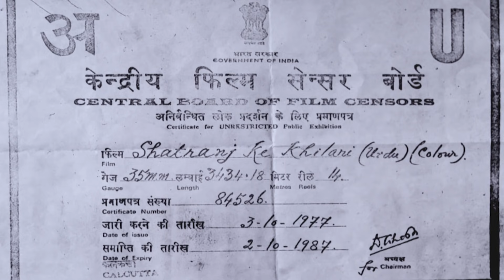Shatranj Ke Khilari | Sanjeev Kumar | Saeed Jaffrey | Shabana Azmi | Classic Hindi Full Movie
Shatranj Ke Khilari is based on Munshi Premchand's short story. It showcases the life of people in India in the 19th century.